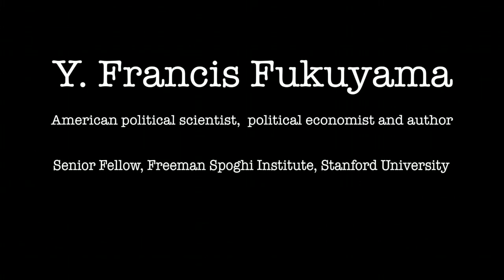F. Fukuyama and TU Weiming Imagining Confucian Democracy: Institutional Challenges 2013.02.21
Imagining Confucian Democracy was the overarching topic of three lectures/discussions at Stanford by Professor TU Weiming 杜维明 and Professor Francis Fukuyama.  Institutional Challenges was the third one held on Wednesday 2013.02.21  at the Center For East Asian Studies of Stanford University. This video includes presentations/discussions by both professors and a Q&A session led by Professor Wang Ban 王斑.